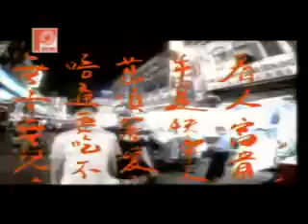[小凤凤] 劝世谣 -- 福建怀念歌曲 (Official MV)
小凤凤 -- 福建怀念歌曲 (Official MV)